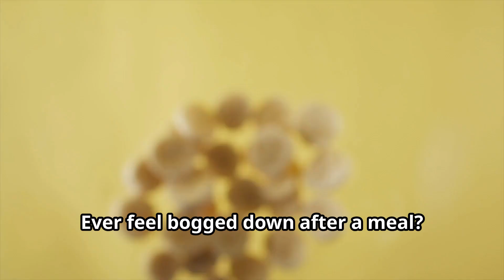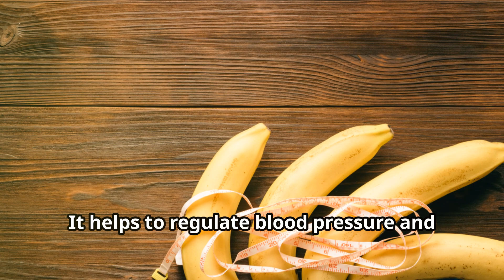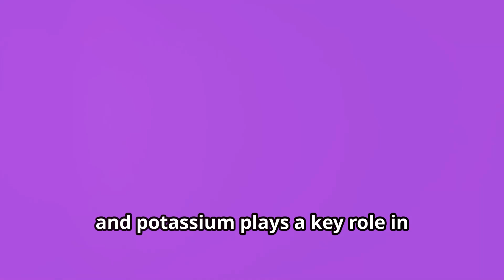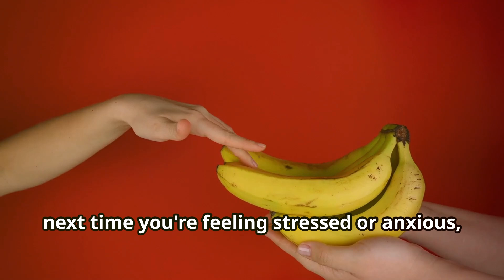Health Benefits of Eating Bananas Daily!!!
In this video, we explore the compelling reasons why you should eat bananas every day and the numerous health benefits they offer. Bananas are not just a convenient and delicious snack; they are also packed with essential nutrients that can greatly enhance your overall health.

OUTLINE:
00:00 Intro
00:36 Rich in Nutrients
00:51 Good for Digestion
01:06 Supports Heart Health
01:42 Aids Weight Loss
01:57 Provides Energy
02:12 Improves Kidney Health
02:27 Contains Antioxidants
02:43 Supports Eye Health
02:59 Enhances Mood
03:16 Good for Skin
03:35 Easy to Add to Your Diet

One of the most significant benefits of eating bananas is their high potassium content. Potassium is a vital mineral that plays a crucial role in maintaining healthy blood pressure levels. By incorporating bananas into your daily diet, you can help keep your blood pressure in check and reduce the risk of hypertension and related heart conditions.

Bananas are also an excellent source of dietary fiber, which is essential for a healthy digestive system. The fiber in bananas helps promote regular bowel movements and prevents constipation. Additionally, fiber-rich foods like bananas can contribute to better gut health by supporting the growth of beneficial gut bacteria.

Another remarkable benefit of bananas is their ability to provide a quick and sustained energy boost. Bananas contain natural sugars such as glucose, fructose, and sucrose, which are readily converted into energy. This makes bananas an ideal snack for athletes and anyone needing a quick energy boost during the day.

Bananas are also rich in vitamins and minerals that support overall health. They are a good source of vitamin C, which boosts the immune system and helps protect the body against infections. Bananas also contain vitamin B6, which is essential for brain health and the production of neurotransmitters that regulate mood and sleep.

Furthermore, bananas contain antioxidants, such as dopamine and catechins, which can help reduce oxidative stress and inflammation in the body. These antioxidants can protect your cells from damage and lower your risk of chronic diseases.

For those looking to manage their weight, bananas can be a great addition to the diet. They are low in calories and fat while being rich in fiber, which can help you feel full and satisfied. Eating bananas as a healthy snack can help curb cravings and prevent overeating.

Bananas are also known for their potential to support heart health. The potassium and magnesium found in bananas are essential for maintaining proper heart function. Regular consumption of bananas can help regulate heart rhythm and prevent cardiovascular issues.

Additionally, bananas have been found to have mood-boosting properties. The vitamin B6 in bananas helps in the production of serotonin, a neurotransmitter that influences mood and promotes feelings of well-being. Eating bananas regularly can contribute to better mental health and help alleviate symptoms of depression and anxiety.

Another surprising benefit of bananas is their ability to aid in muscle recovery and reduce exercise-related cramps. The potassium and magnesium in bananas help relax muscles and prevent cramps, making them an excellent post-workout snack.

In conclusion, bananas are a versatile and nutritious fruit that offer a wide range of health benefits. From supporting heart health and digestion to boosting energy and mood, there are many reasons to include bananas in your daily diet. Enjoy the incredible benefits of eating bananas every day and stay healthy!